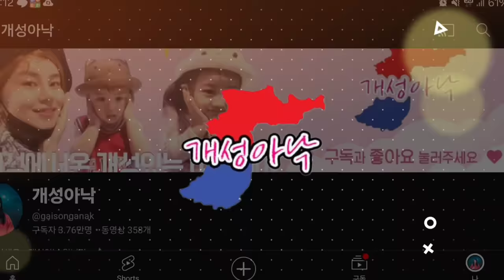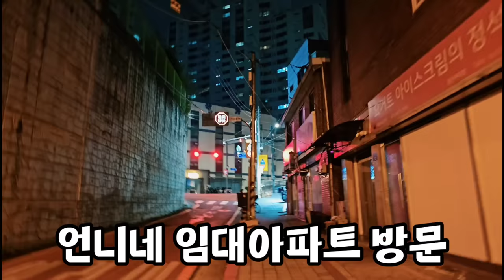하나원을 수료하고 금방 나온 언니와 회를 먹고, 하늘아래 내집 ㅡ 임대아파트 집 방문하여 감사함을 느끼면서...자유를 만끽 하면서!